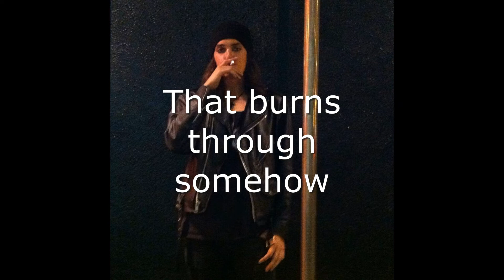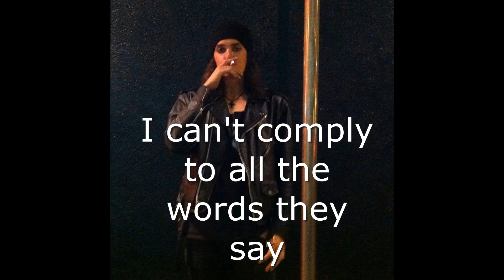Gary J. Clayton - Out of the Darkness (Lyric Video)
Out of the Darkness is my debut single which is a song about coming out of the darkness.